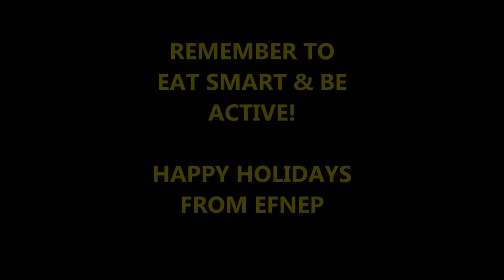EFNEP MANNEQUIN CHALLENGE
Team EFNEP from the University of MInnesota-Extension does the mannequin challenge!